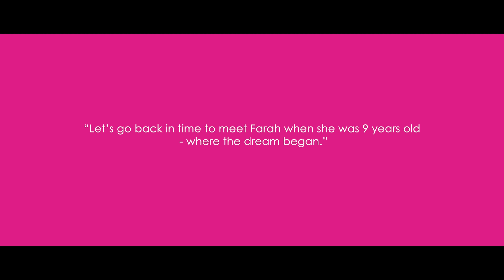Barbie x Farah Ann YCBA2020_Full Video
Back then, we call it a pastime. Now it’s a skill. From a little girl, now she’s a role model.
If imagination can inspire, the possibilities are endless!
All it takes is ambition & empowerment within each other.

Barbie inspires girls to pursue their dream career by seeing what it takes to be an Athlete for a day YouCanBeAnything.